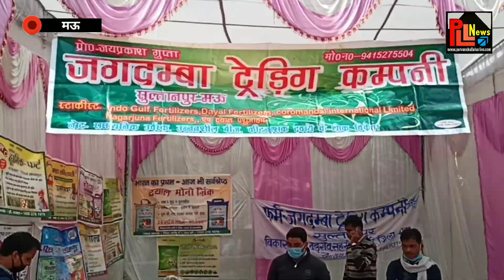मऊ के DM अपनी गाड़ी छोड़ सड़क पर लेकर निकले ट्रैक्टर.! क्यों.? जानने के लिए देखें पूरा वीडियो..